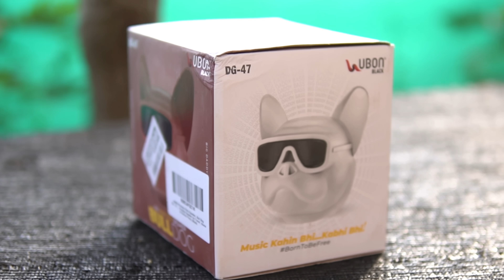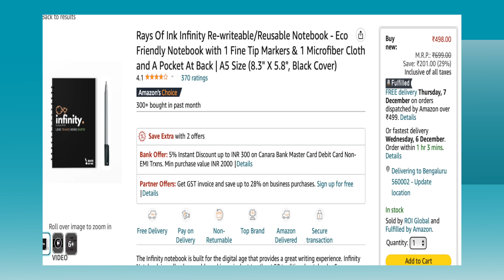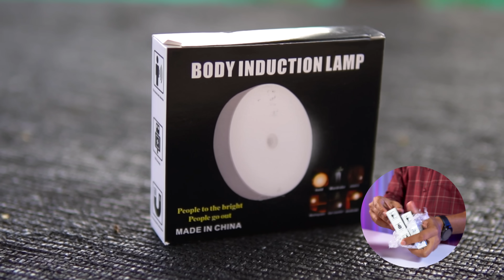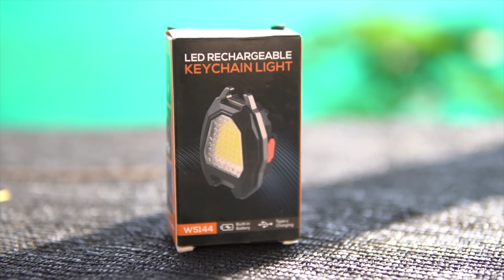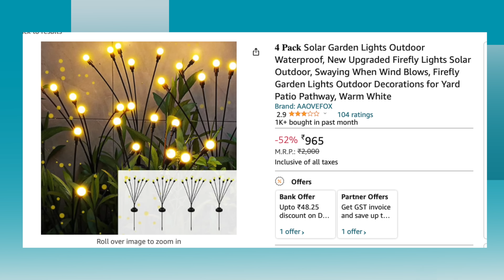7 ವೈರಲ್ Instagram 🔥 GADGETS 😳 | Unboxing in Kannada ❤️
7 ವೈರಲ್ Instagram 🔥 GADGETS 😳 | Unboxing in Kannada ❤️

All Products Links ❤️ Techysomz Kannada

Instagram 7 viral gadget s

Gadget No. 1

Bull dog

Gadget No. 2

Power bank

Gadget No. 3

Notebook

Gadget No. 4

Led sensors

1) -Pansonic light

2) -Motion sensor

Gadget No. 5

Led keychain

Gadget No. 6

Solar light

Gadget No. 7

Outdoor big light

ನೀವು ನಮ್ಮ ಈ ಲಿಂಕ್ಸ್ ನಿಂದ ಯಾವುದೇ ಸಾಮಾನು ಖರೀದಿಸಿದರೆ  ನಮಗೆ ಚಿಕ್ಕ ಸಹಾಯ ಮಾಡಿದಹಾಗೆ ಅದರಿಂದ ನಾವು ಇನ್ನಷ್ಟು ಹೊಸ ಗ್ಯಾಜೆಟ್ ರಿವಿವಸ್ Unboxing ವಿಡಿಯೋ ಮಾಡಬಹುದು.

        My Camera Gears & Gadgets

1 Sony A6400
2 Sony ZVE10
5 MyTroipod2

1 Sony 50mm
2 Sony 16mm

                  Our Professional Mic & Accessories

          Our Studio Lights & Accessories

NOTE: All content used is copyrighted to Somashekhar Patil,